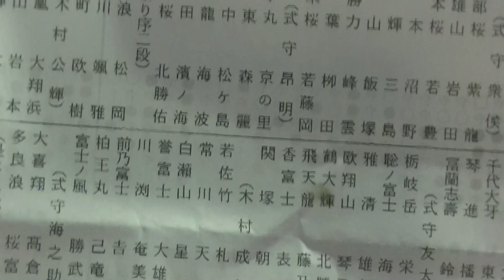令和元年7月15日 13